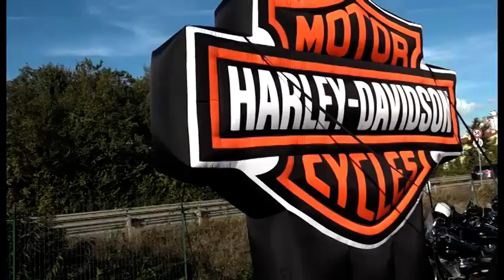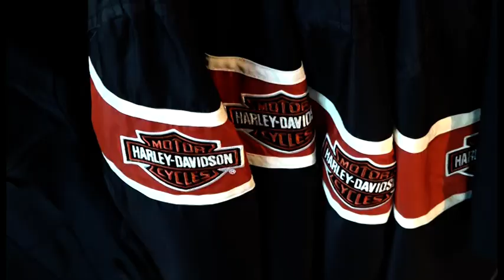Arezzo, il fascino dell'Harley Davidson non tramonta mai